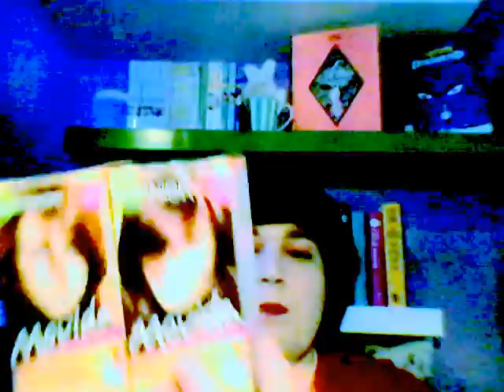!!!REMIX!!! Creme shampoo coloranti [Movida di GARNIER].